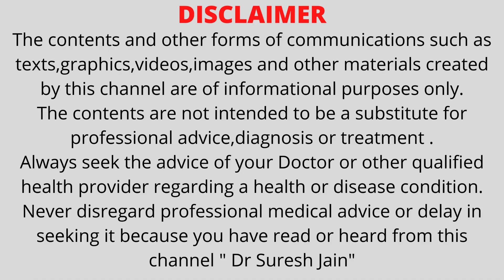Corona Vaccine to children बच्चों को कोरोना वैक्सीन क्यों लेना ही चाहिए - इसके 7 फायदे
Every Child should take Corona vaccine whenever his or her turn comes.
Vaccination reduces number of cases, severity of disease,chances of hospitalization and even death.Vaccines are very safe and effective and only way to end Pandemic.